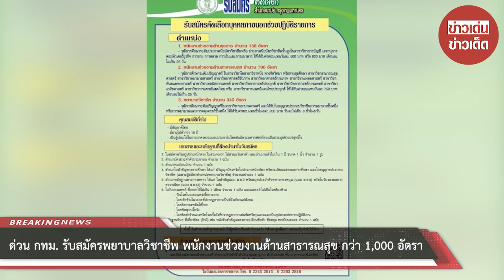ด่วน! กทม. รับสมัครพยาบาลวิชาชีพ พนักงานช่วยงานด้านสาธารณสุข กว่า 1,000 อัตรา